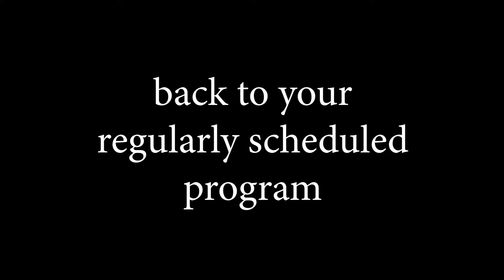ESCAPING 100 Layers of Duct Tape vs Bubble Wrap!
Escaping 100 Layers of Duct Tape vs Bubble Wrap! *trapped* with Brianna 👊